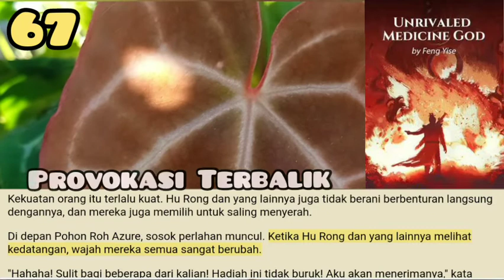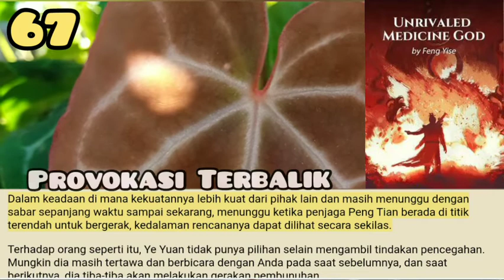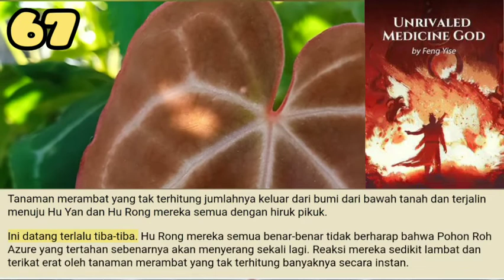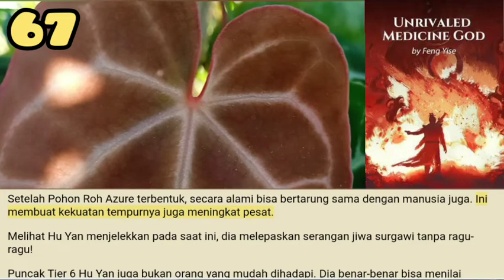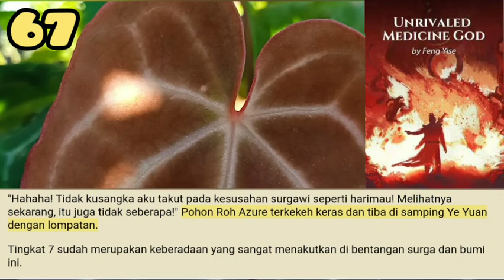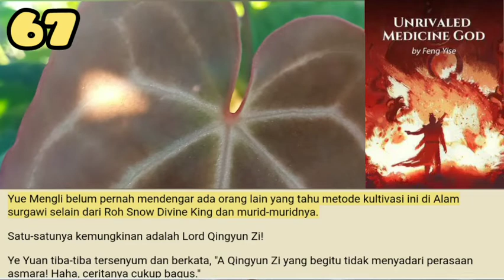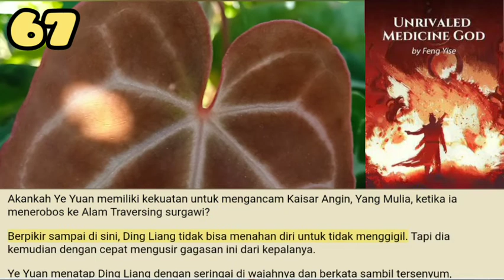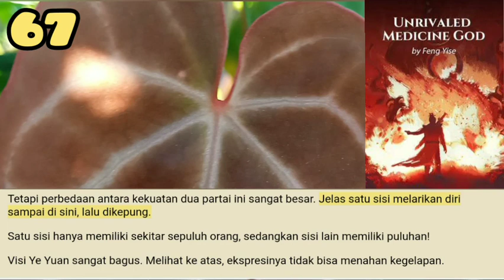Provokasi Terbalik, Unrivaled Medicine God 67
Peng Tian meludahkan seteguk besar darah dengan batuk, sosoknya terbang ke depan seperti layang-layang dengan tali yang putus.
Tapi Ye Yuan tidak menoleh untuk melihat penampilan buruk Peng Tian tetapi melihat ke arah sosok yang berdiri di samping Pohon Roh Azure saat ini.

storian gallery